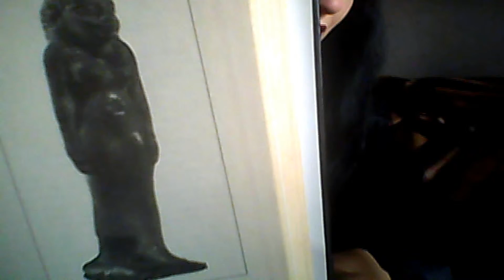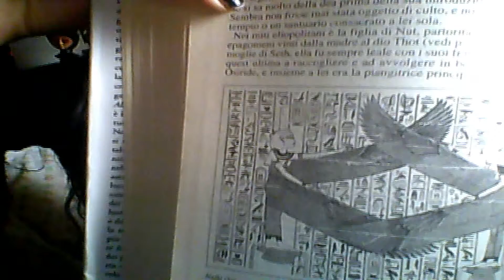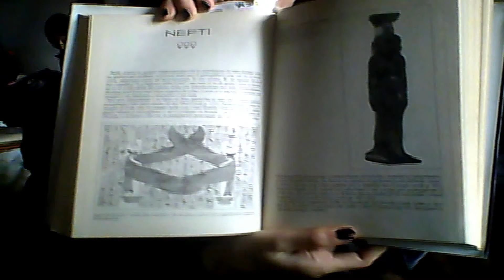Nefti, la Protettrice dei morti